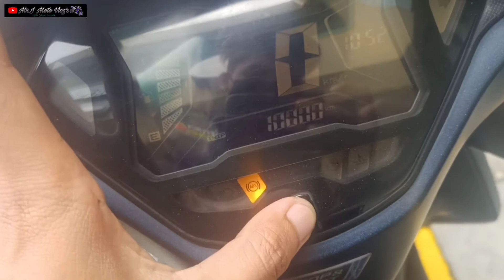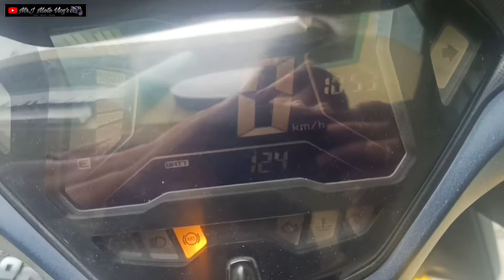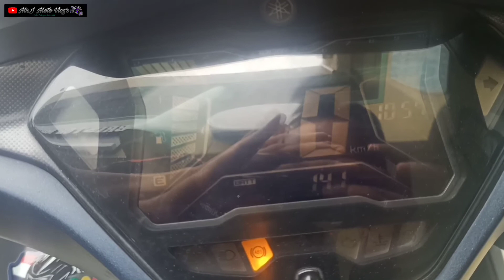How To Charge Aerox Battery | Basic Charging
simple tips para ma prevent ang Dead batt na motor lalo na sa scooter mc